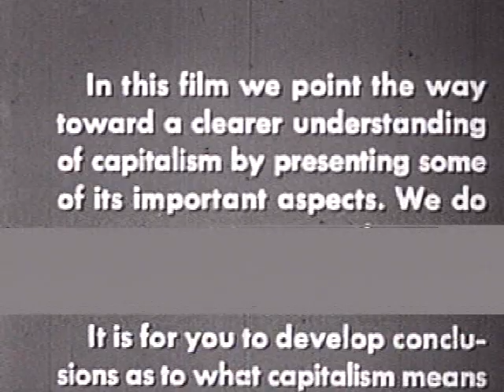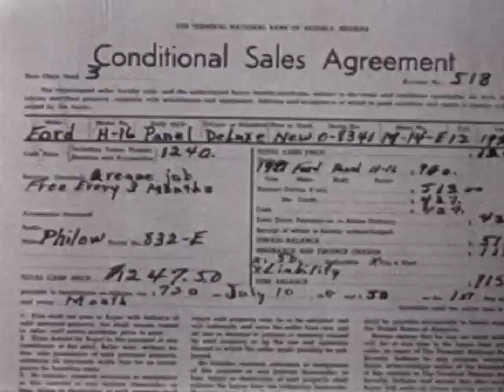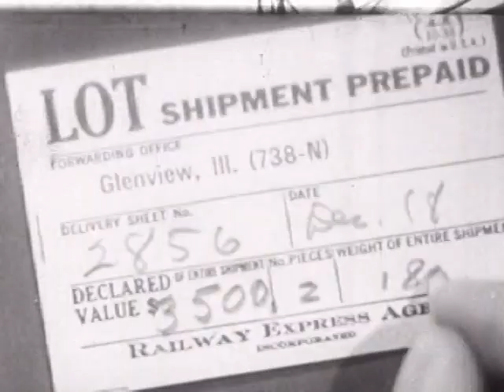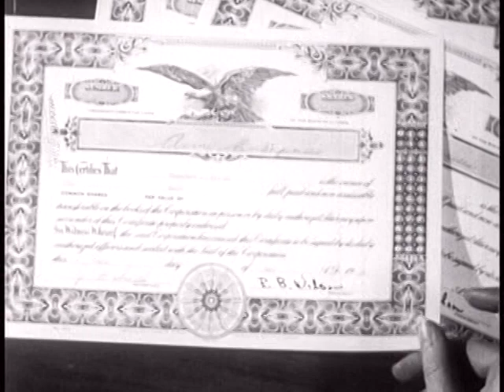Capitalism! 1948 Educational Film - Campy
Campy 1948 educational film about capitalism designed for high school students

Its a little different than the 2009 Michael Moore movie of the same name